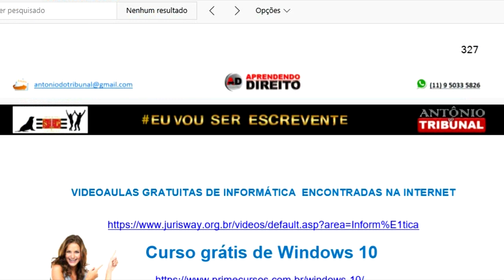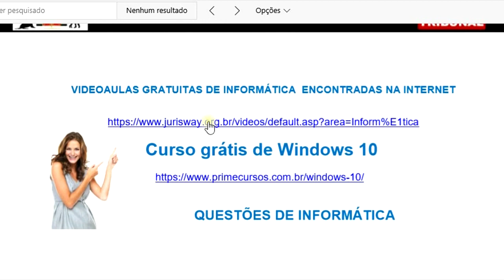🔴Escrevente-TJ-SP👉 Informatica [Questão 01]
🔴 Quer saber como fui aprovado no concurso do TJ-SP sem fazer cursinho? Clica no link e veja o vídeo

Resumo do último concurso TJ SP:
Concurso: Tribunal de Justiça do Estado de São Paulo (Concurso TJ SP)
Banca organizadora: Fundação Vunesp
Cargo: Escrevente Técnico Judiciário
Escolaridade: nível médio
Número de vagas: 590
Remuneração: R$ 4.473,16 + benefícios
Previsão p/ publicação do edital: 2019/2020

🔴  Conteúdo  da apostila:
• Direito Penal - 250 Questões
• D. Constitucional - 113 Questões
• Processo Civil – 358 Questões
• Processo Penal – 54 Questões
• Lei 9099 – 51 Questões
• Estatuto do Servidores – 93 Questões
• Normas da corregedoria – 55 Questões
• Estatuto das Pessoas com deficiência – 55 Questões
• Lei de Improbidade Administrativa – 71 Questões
• Português – 169 Questões
• Raciocínio Lógico – 296 - Questões
• Matemática – 135 - Questões
• Informática – 353 Questões

É grande a expectativa pelo Concurso TJ SP 2019/2020. O Tribunal de Justiça de São Paulo é o maior tribunal do mundo em volume de processos e, naturalmente, requer um verdadeiro arsenal de servidores. Um a cada três processos no Brasil tramitam no TJ SP! Com a aproximação do vencimento do último concurso para a Capital, espera-se que um novo edital para o cargo de Escrevente Técnico Judiciário (nível médio) saia ainda este ano ou no início do ano seguinte.
Neste artigo do Direção Concursos você terá todas as informações sobre o Concurso TJ SP, como:
• os benefícios e salários do escrevente TJ SP;
• o que estudar e como se preparar para o próximo concurso;
• notas de corte e concorrência no TJ SP;
• volume de candidatos nomeados no último concurso;
• o que faz um escrevente TJ SP;
• como foram os últimos concursos TJ SP.

Remuneração no Concurso TJ SP 2019/2020
O cargo de Escrevente Técnico Judiciário, que requer apenas nível médio, prevê jornada de 8 horas por dia, ou 40 horas semanais. Atualmente, o expediente dos escreventes TJ SP pode ser das 9:00h às 17:00h, ou das 10:00h às 18:00h, ou ainda, das 11:00h às 19:00h com 40 minutos de intervalo para almoço. As horas extras só são realizadas em caso de necessidade e não são remuneradas, mas o servidor público pode usar o banco de horas para tirar folga.
Para um concurso de nível médio, o certame oferece uma boa remuneração. O salário que os servidores recebem efetivamente varia muito. Segundo o portal de transparência do órgão, no mês de outubro de 2018, os recebimentos dos Escreventes chegavam até mais de R$ 18 mil. Porém, os ganhos totais do Escrevente recém-aprovado atingem R$ 6.112,10, incluindo a remuneração inicial de R$ 4.792,10, auxílio-alimentação de R$ 45 por dia (R$ 990, considerando 22 dias) e auxílio-saúde de R$ 330. Também é possível ganhar um adicional caso você tenha nível superior, pós-graduação, mestrado ou doutorado.

Número de candidatos nomeados no concurso TJ SP
O TJ SP tradicionamente “zera” a lista de aprovados. Por exemplo, no penúltimo concurso da capital, haviam sido aprovados 1200 candidatos para a capital, embora o número inicial de vagas tenha sido bem menor. Durante os 2 anos de validade do concurso, todos os 1200 foram convocados!
Em relação ao concurso TJ SP 2017, já foram convocados mais de 840 candidatos aprovados para a capital. Vale lembrar que eram apenas 400 vagas iniciais, ou seja, o TJSP já convocou mais do que o dobro das vagas, e ainda restam vários meses até o final da validade. Muito provavelmente serão convocados mais de 1.000 candidatos novamente. Veja a análise do jornalista Victor Gammaro, do Direção Concursos:
Nota de corte no concurso TJ SP
Embora seja possível fazer de 0 a 100 pontos nas provas do TJSP, a pontuação é apresentada no formato de 0 a 10, Ou seja, uma nota 8,7 significa acertar 87 das 100 questões, por exemplo.

O que farei após ser aprovado no Concurso TJ SP para Escrevente?
O escrevente técnico judiciário é responsável por executar atividades relacionadas à organização dos serviços que envolvam as funções de suporte técnico e administrativo às unidades do Tribunal de Justiça. O aprovado no concurso TJ SP trabalhará ao lado de juízes, por exemplo. Também pode ser empregado como prestador de atendimento ao público e advogados. Em resumo, o escrevente é responsável pelo suporte administrativo ao fórum.